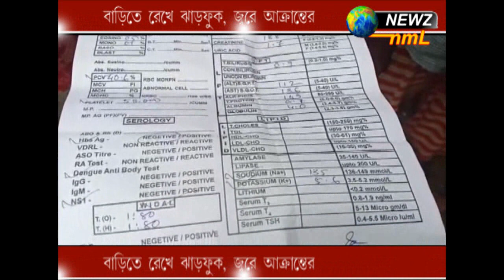বাড়িতে রেখে ঝাড়ফুক,জ্বরে আক্রান্তের